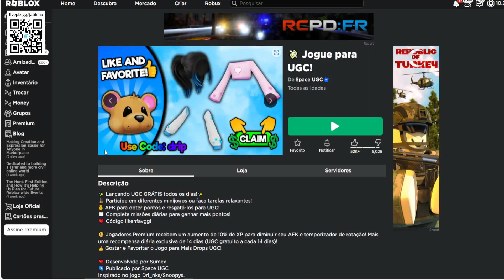Chapéu de Verão Azul Estético Limited UGC GRÁTIS NO ROBLOX FREE LIMITED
Apoie este canal para obter acesso aos seguintes benefícios:
wwwwwwwwwwwwwwwwwwwwwwwwwwwwwwwwwwwwwwwwwwwwwwww